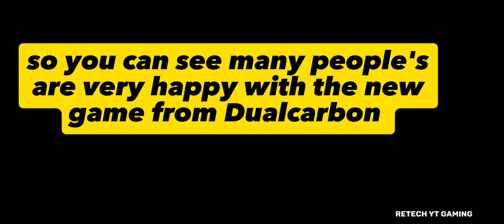🚚2 New Maps + Outer City Factory in Universal Truck Simulator || Upcoming Update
Universal Truck Simulator by Interactive 360